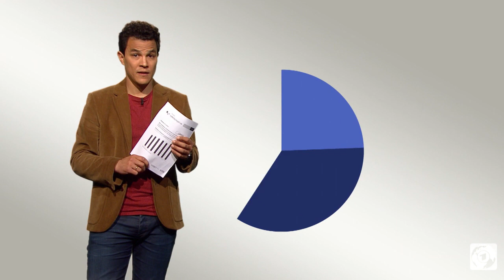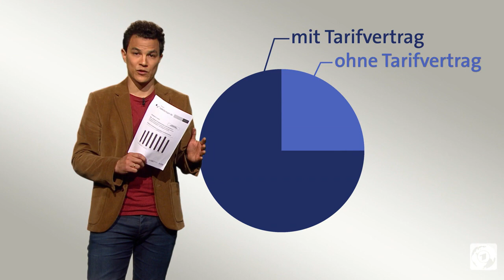kurzerklärt: Was verdienen Erzieherinnen?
Sie streiken: denn ihre Verantwortung ist riesig, ihr Lohn eher nicht ... Wie Erzieherinnen und Erzieher in Deutschland bezahlt werden, haben wir kurzerklärt.